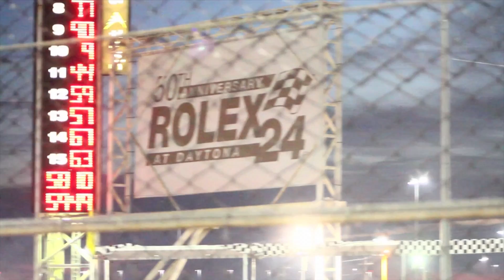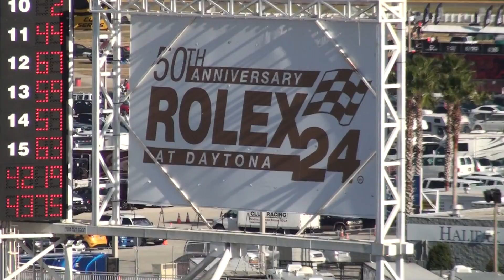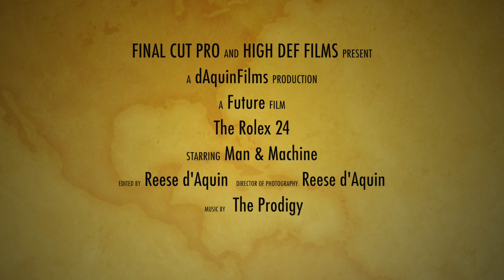Rolex24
This video is about Rolex24